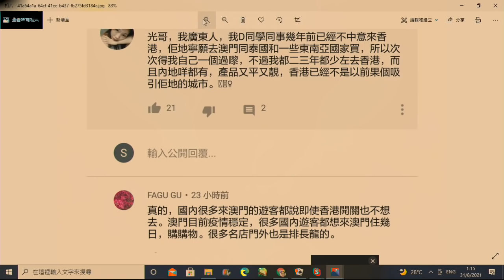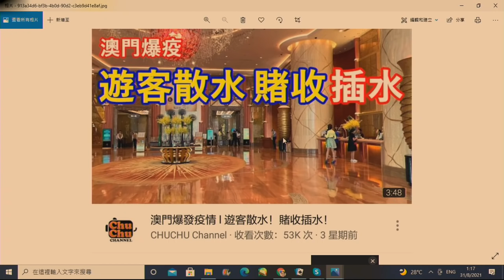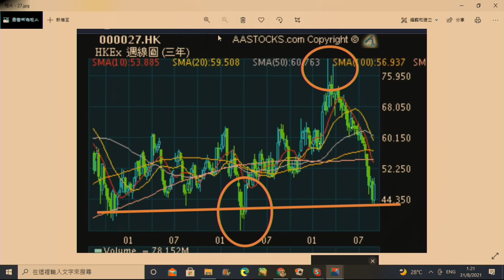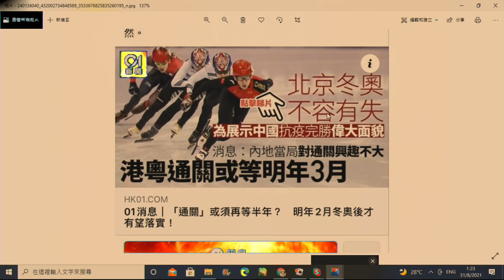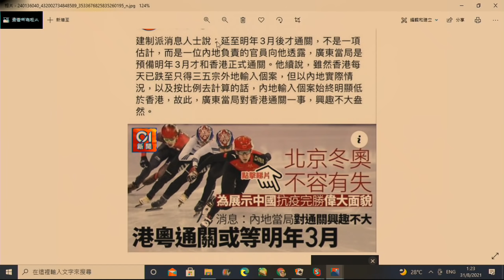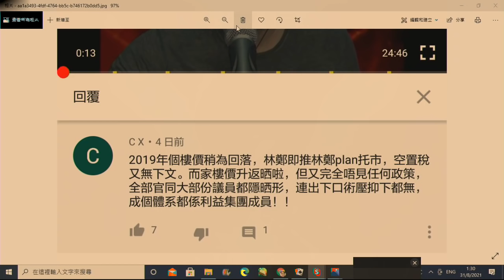財經揭露#91c 澳門通關生意仍差,香港通關會點?/粵港2022年3月前不通關?/港樓市繼續係雪櫃 20210901